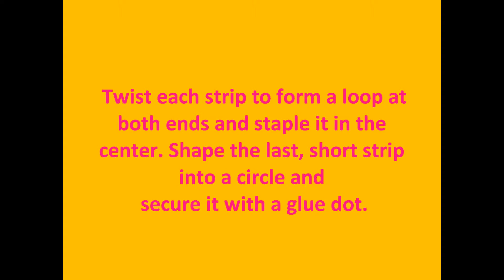How To Make A Magazine Gift Bow